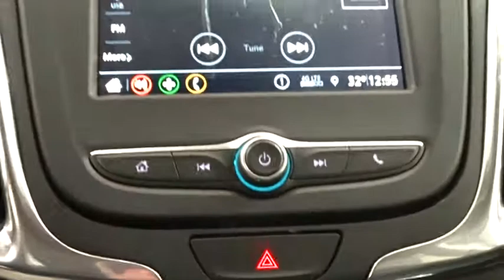2019 Chevrolet Equinox Des Plains, Niles, Glenview, Chicago, Elk Grove, IL B26007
Kinetic Blue Metallic New 2019 Chevrolet Equinox available in Des Plains, Illinois at Bredemann Chevrolet. Servicing the Niles, Glenview, Chicago, Elk Grove, IL area.

2019 Chevrolet Equinox AWD 4dr LT w/1LT - Stock#: B26007 - VIN#: 3GNAXUEVXKS511228

Bredemann Chevrolet
1401 Dempster St

LICENSE PLATE FRONT MOUNTING PACKAGE,STEERING WHEEL  LEATHER-WRAPPED 3-SPOKE,AXLE  3.87 FINAL DRIVE RATIO,ENGINE  1.5L TURBO DOHC 4-CYLINDER  SIDI  VVT  (170 hp [127.0 kW] @ 5600 rpm  203 lb-ft of torque [275.0 N-m] @ 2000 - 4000 rpm) (STD),UNIVERSAL HOME REMOTE  includes garage door opener  programmable,CONFIDENCE & CONVENIENCE PACKAGE  includes (B26) Driver Confidence Package and (ZQ2) Driver Convenience Package content,SEATS  HEATED DRIVER AND FRONT PASSENGER,TIRES  P225/65R17 ALL-SEASON BLACKWALL  (STD),SHIFT LEVER  LEATHER-WRAPPED,MIRRORS  OUTSIDE HEATED POWER-ADJUSTABLE  MANUAL-FOLDING  BODY-COLOR  with turn signal indicators,REMOTE START,AIR CONDITIONING  DUAL-ZONE AUTOMATIC CLIMATE CONTROL  with individual climate settings for driver and right-front passenger,TRANSMISSION  6-SPEED AUTOMATIC  ELECTRONICALLY-CONTROLLED WITH OVERDRIVE  includes Driver Shift Control (STD),DRIVER CONVENIENCE PACKAGE  includes (BTV) Remote Start  (CJ2) dual-zone automatic climate control  (KA1) driver and front passenger heated seats  (N34) leather-wrapped steering wheel  (VY7) leather-wrapped shift lever  (UG1) Universal Home Remote and (TB5) power liftgate,REAR CROSS TRAFFIC ALERT,LANE CHANGE ALERT WITH SIDE BLIND ZONE ALERT,LT PREFERRED EQUIPMENT GROUP  includes Standard Equipment,AUDIO SYSTEM  CHEVROLET INFOTAINMENT 3 SYSTEM  7 DIAGONAL COLOR TOUCHSCREEN  AM/FM STEREO.  Additional features for compatible phones include: Bluetooth audio streaming for 2 active devices  voice command pass-through to phone  Apple CarPlay and Android Auto capable. (STD),JET BLACK  PREMIUM CLOTH SEAT TRIM,KINETIC BLUE METALLIC,REAR PARK ASSIST WITH AUDIBLE WARNING,SEATS  FRONT BUCKET  (STD),LIFTGATE  REAR POWER,LPO  BLACK BOWTIE EMBLEMS  FRONT AND REAR,WHEELS  17 (43.2 CM) ALUMINUM  (STD),DRIVER CONFIDENCE PACKAGE  includes (UD7) Rear Park Assist  (UFG) Rear Cross Traffic Alert  (UKC) Lane Change Alert with Side Blind Zone Alert and (DWK) outside heated power-adjustable manual-folding body-color mirrors with turn signal indicators,Turbocharged,All Wheel Drive,ABS,4-Wheel Disc Brakes,Aluminum Wheels,Tires - Front All-Season,Tires - Rear All-Season,Temporary Spare Tire,HID headlights,Automatic Headlights,Privacy Glass,Heated Mirrors,Power Mirror(s),AM/FM Stereo,MP3 Player,Bluetooth Connection,Auxiliary Audio Input,Smart Device Integration,Satellite Radio,WiFi Hotspot,Bucket Seats,Power Driver Seat,Driver Adjustable Lumbar,Pass-Through Rear Seat,Rear Bench Seat,Floor Mats,Adjustable Steering Wheel,Steering Wheel Audio Controls,Power Windows,Power Door Locks,Keyless Entry,Keyless Start,Cruise Control,Security System,A/C,Rear Defrost,Power Outlet,Driver Vanity Mirror,Passenger Vanity Mirror,Driver Illuminated Vanity Mirror,Passenger Illuminated Visor Mirror,Traction Control,Stability Control,Daytime Running Lights,Driver Air Bag,Passenger Air Bag,Front Side Air Bag,Front Head Air Bag,Rear Head Air Bag,Passenger Air Bag Sensor,Telematics,Back-Up Camera,Child Safety Locks,Tire Pressure Monitor